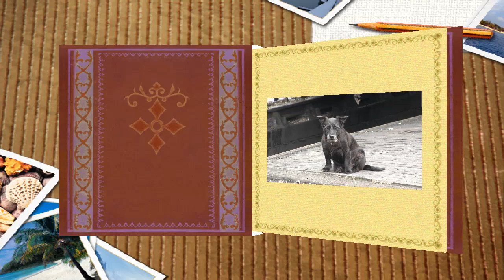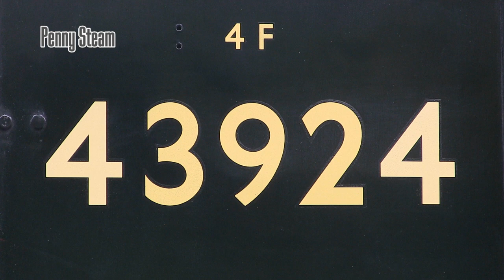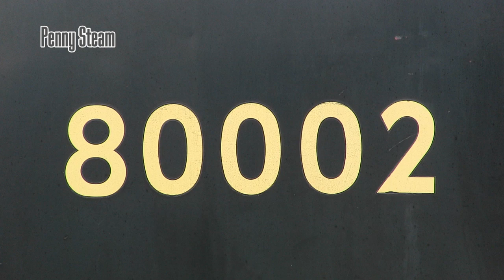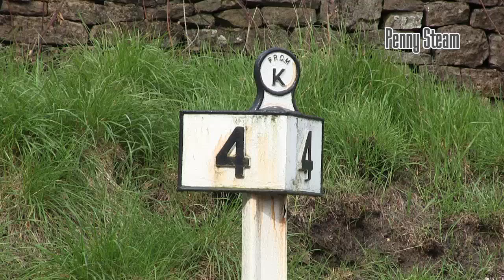Keighley & Worth Valley Railway 13th May 2012 part 1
We start early Sunday Morning on shed with 4F 43924 & 80002 BR 4mt Tank.